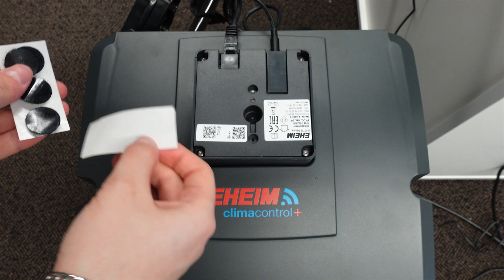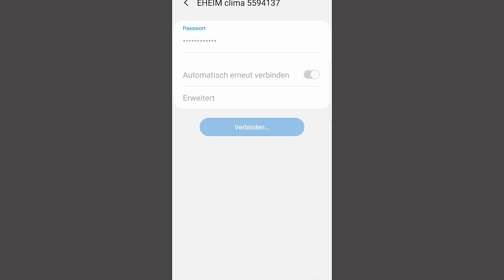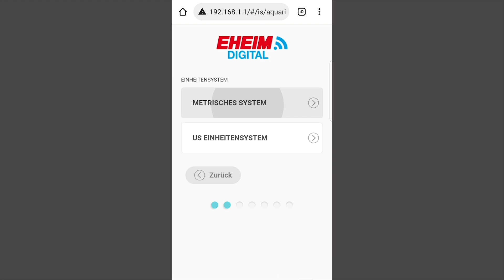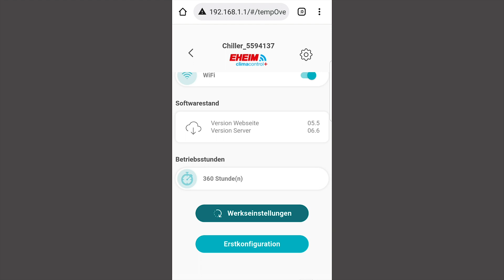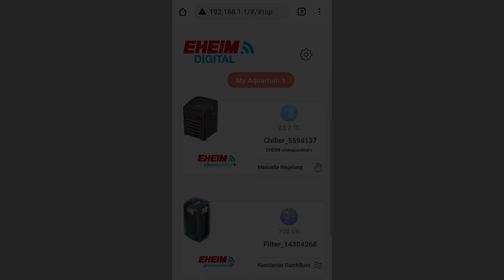EHEIM climacontrol+ - Installation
Installation von unserem EHEIM climacontrol+
Installation of our EHEIM climacontrol+

00:00 Titelbild / Cover picture
00:04 Haube montieren / Assemble cover
00:44 Verschlussstopfen entfernen / Remove plugs
00:58 Zusammenbau Schlauch / Assembly hose
02:43 Adapter entfernen / Remove adapter
02:59 Schlauchmontage / Hose installation
05:35 Inbetriebnahme Filter / Commissioning filter
05:54 Controller befestigen / Attach controller
07:00 Inbetriebnahme Controller & climacontrol+ / Commissioning controller & climacontrol+
07:25 Verbinden & Software öffnen / Connect & open Software
08:00 Erstkonfiguration / First configuration
08:00 Manuelle & Smarte Regelung / Manual & smart control
09:45 Einstellungen / Settings
10:48 Abspann / Final credits